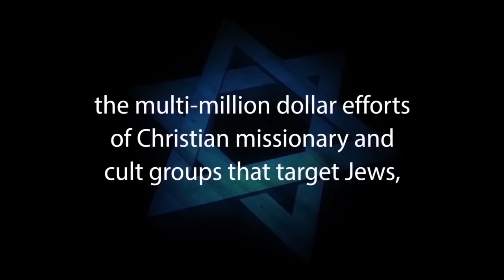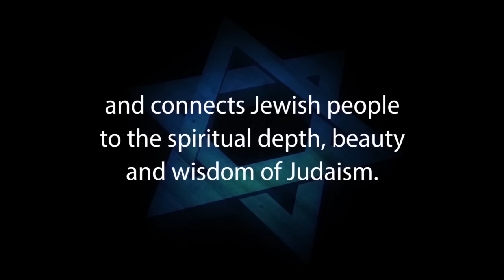ARE WE SUPPOSED TO BELIEVE THAT? Midrash & Aggadah – Rabbi Michael Skobac – Jews for Judaism